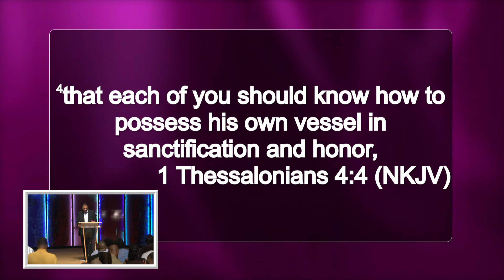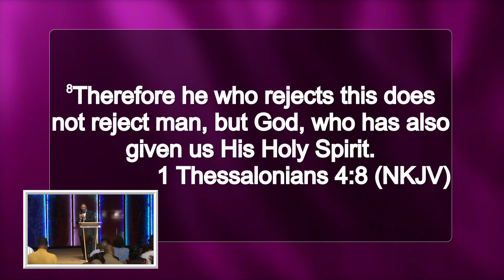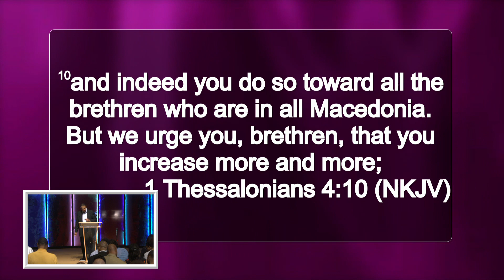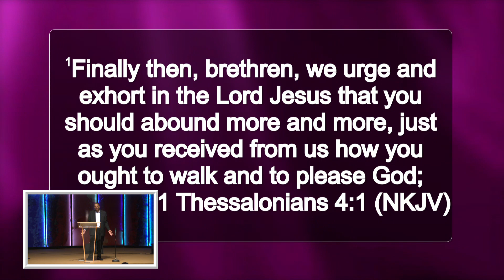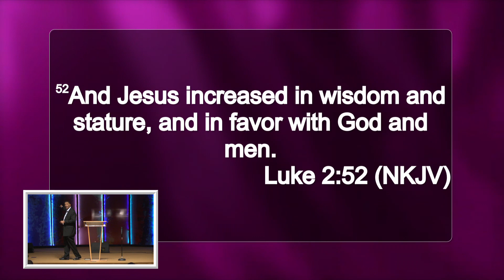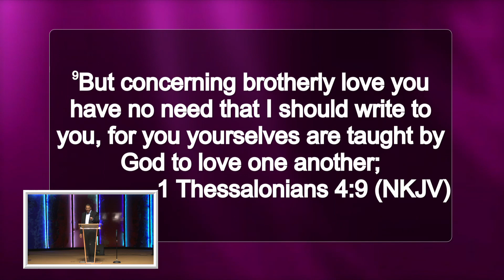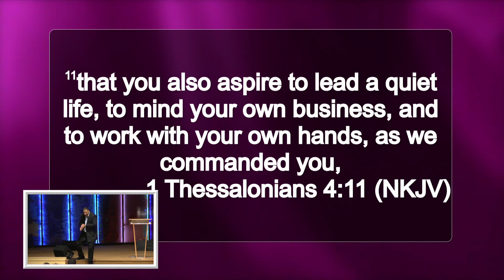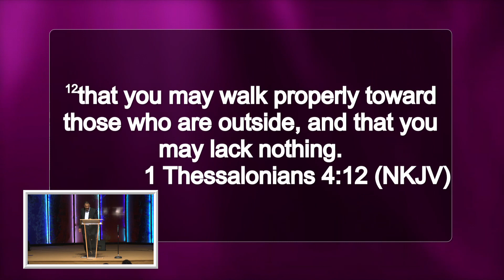"Opening the Letters of the New Testament" Part 6, by Pastor Bob Rice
"Opening the Letters of the New Testament" Part 6,
by Pastor Bob RiceNortheast Bible Church